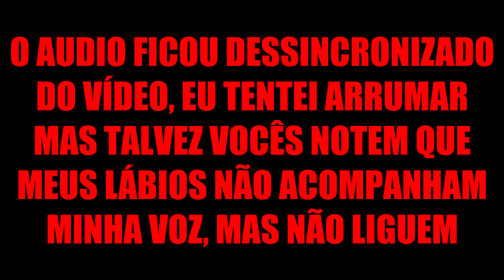Top 8 Personagens Mais Apelões Dos Animes! || Minha Vida Diária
Será que você concorda com as colocações deste vídeo?
PS: POR FAVOR, SEM TRETA, EU MONTEI A LISTA BASEADO NOS ANIMES QUE EU ASSISTI E EM MINHA OPINIÃO, E COMO DIZ O GRANDE DITADO: OPINIÃO É QUE NEM CU, CADA UM TEM O SEU!